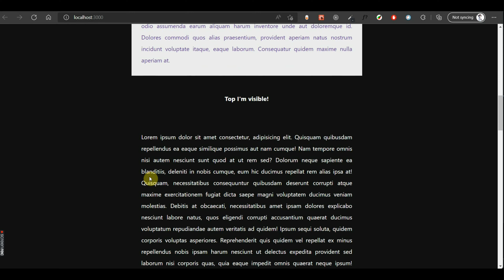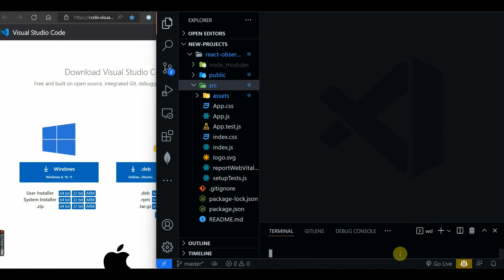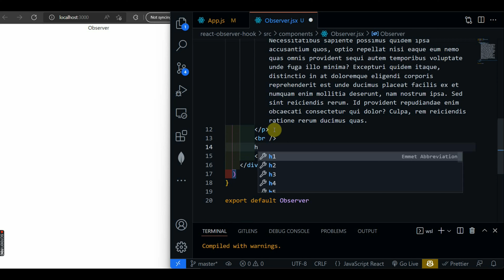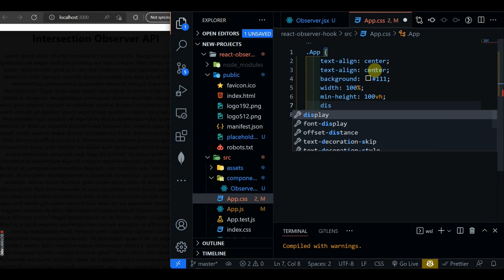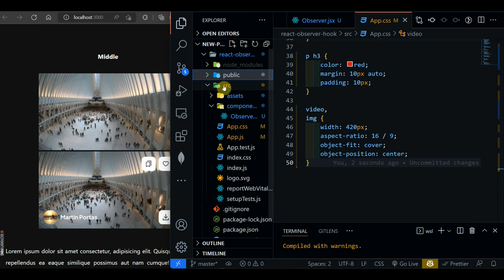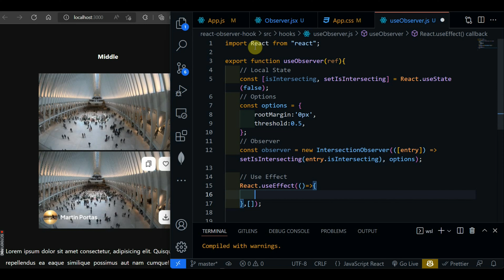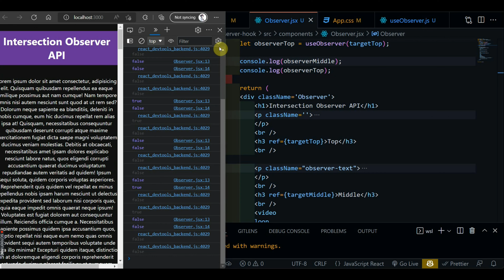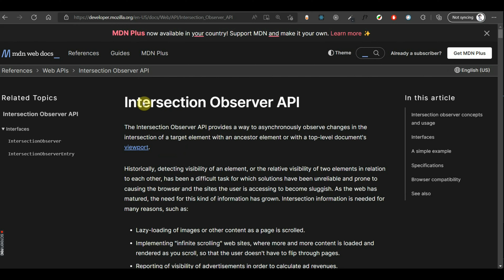⚛️ React Intersection Observer 👀 Hook 🪝.